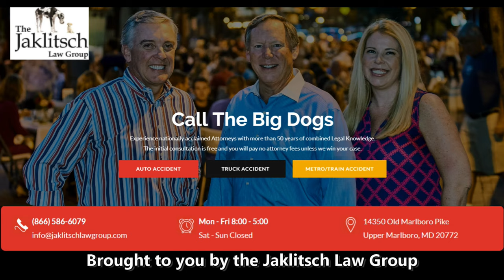Lia Tagovailoa Iowa Week 2021 - Maryland Football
Terp QB Taulia Tagovailoa talks with the media as Maryland preps for Iowa.